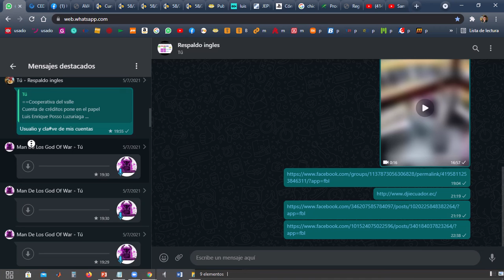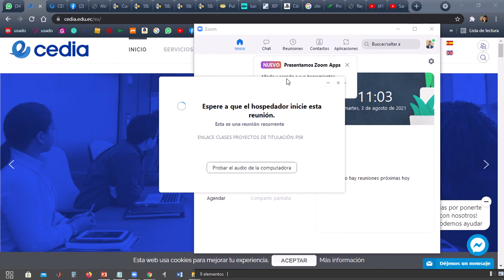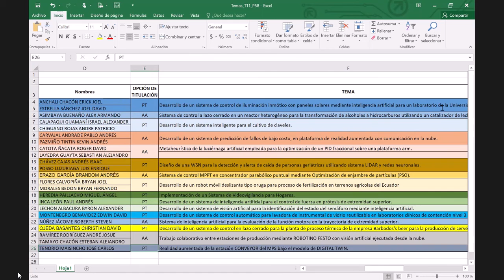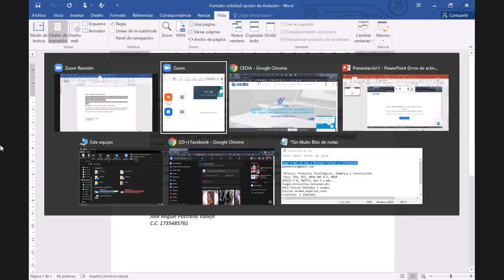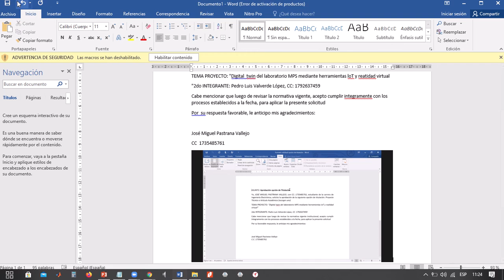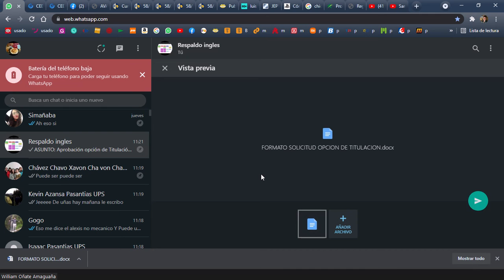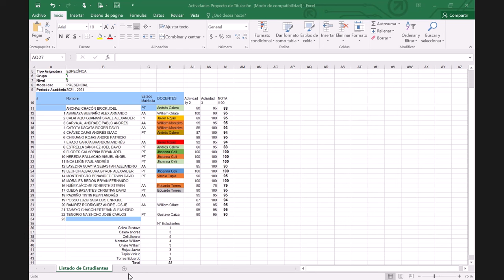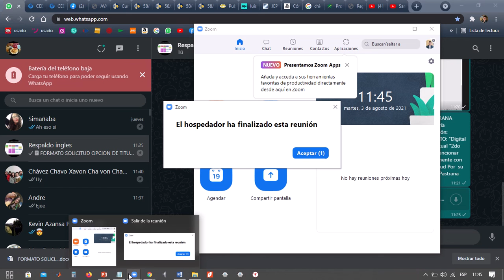PT 03-08-2021 ups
notas y tambien como enviar la solicitud